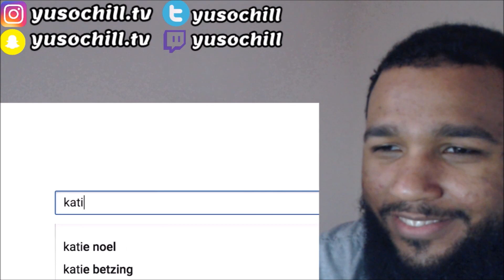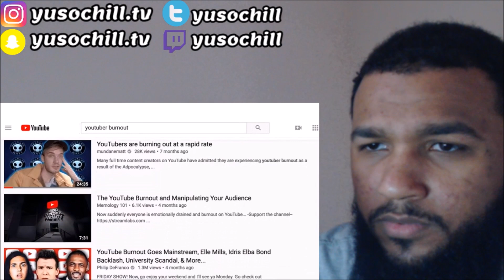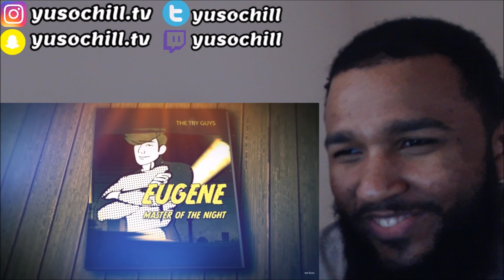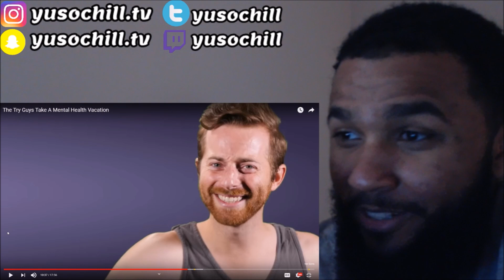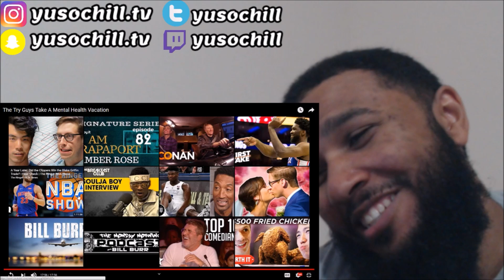Try Guys - Mental Health Vacation | Reaction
The Videos on my Channel consist of:
- Laughing
- Reactions
- ASMR

Laughing Helps